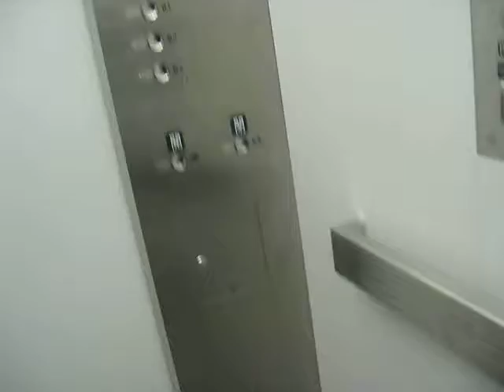Elevator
Daisy Dukes